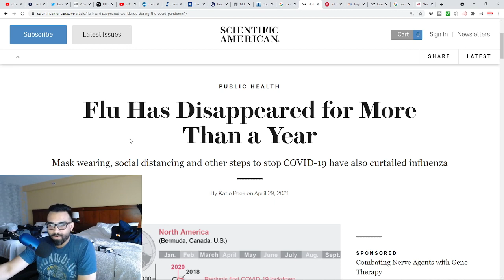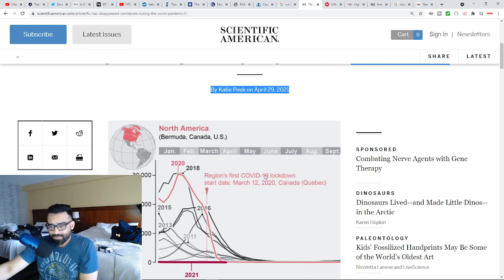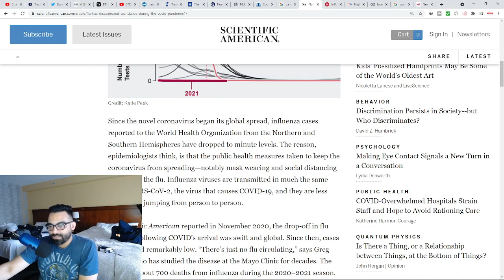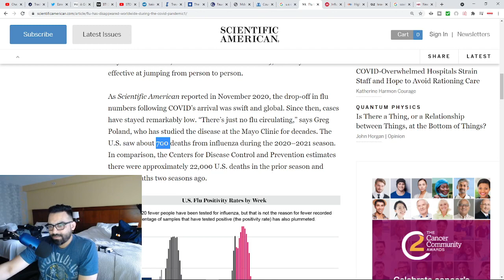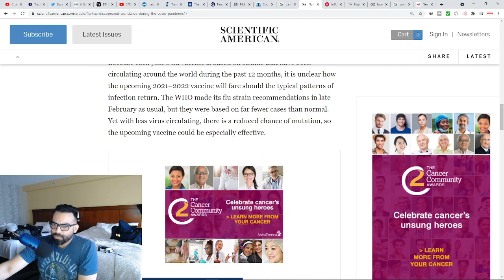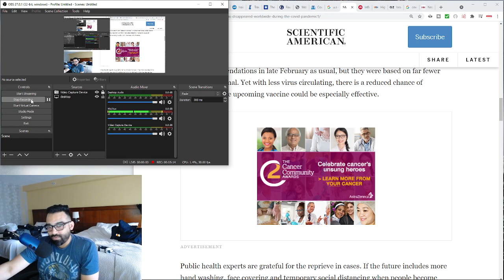Where Did All Flu Cases Go In 2020-2021, As 99% of Cases Disappear Globally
Where Did All Flu Cases Go In 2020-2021, As 99% of Cases Disappear Globally. Flu cases have all but disappeared as experts wonder will the flu make a come back in 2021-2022 as over 99% of all cases have disappeared world wide. yet covid cases are on the rise.